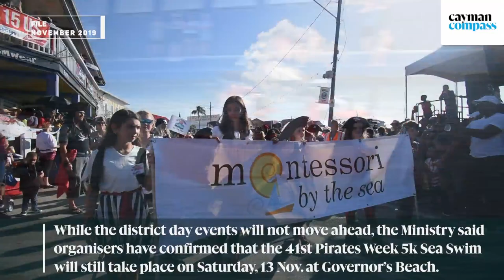COVID spike prompts Pirates Week postponement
🔴 Video | In a brief notice, days ahead of the anticipated event, the Ministry of Youth, Sports, Culture and Heritage (MYSCH), along with the Pirates Week Office, announced the decision not to go ahead with the majority of the planned festivities.